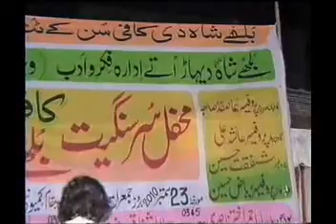Punjabi Language and Poetry- Part 2-Talk by Maqsud Saqib ji at Bulleh Shah Dehar in Kasur-